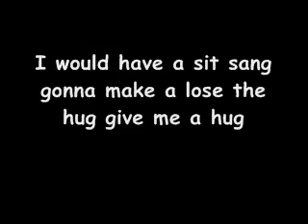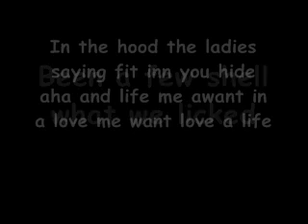50 Cent - In Da Club (Misheard Lyrics) NOT FINISHED.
Its not finished. I will finish it soon. :D